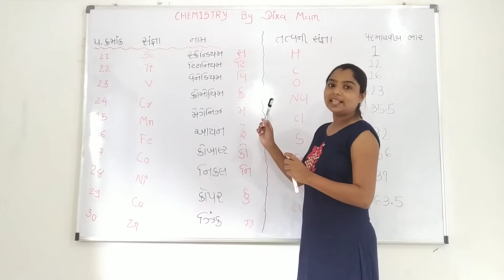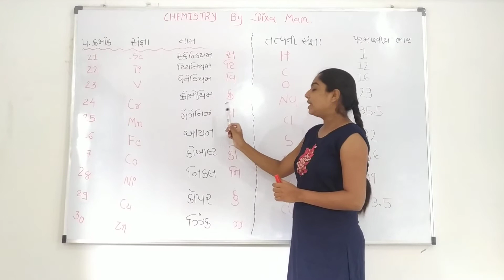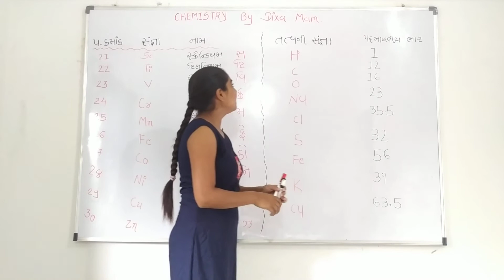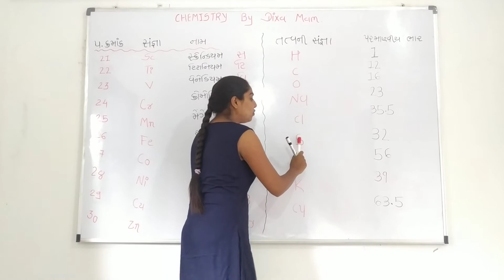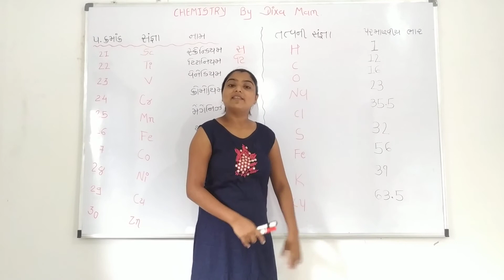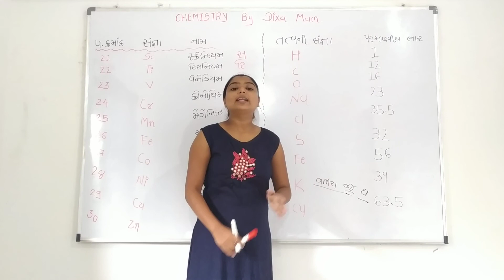11th Science Ch-1 (Lecture -6)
If u want i send pdf file for this theory on your WhatsApp number..